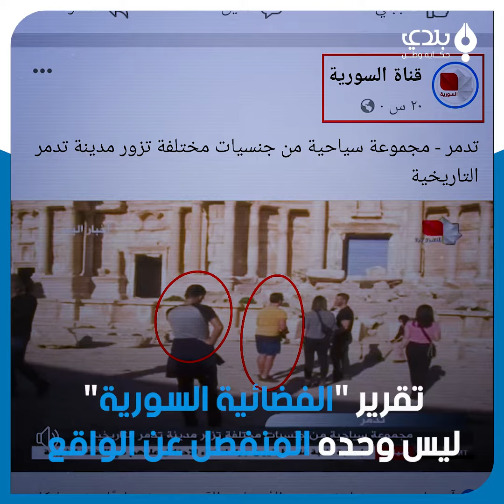"الفضائية السورية" تضللنا إعلاميا: سائحون من كندا وسويسرا يزورون سوريا بـ"الشورت" والـ"تي شيرت"